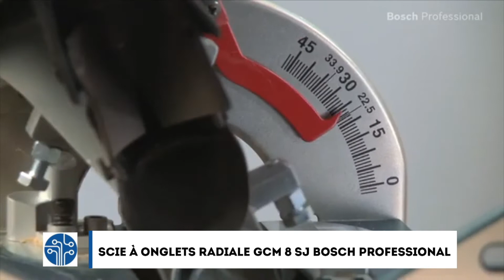🥇 Scie à onglets radiale GCM 8 SJ Bosch - Test & Avis (2021)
Scie à onglets radiale GCM 8 SJ Bosch

Dans cette vidéo, on vous donne notre avis sur la Scie à onglets radiale GCM 8 SJ Bosch par Bosh. Test et retour d'expérience, on vous dit tout ce qu'il faut savoir sur la Scie à onglets radiale GCM 8 SJ Bosch.